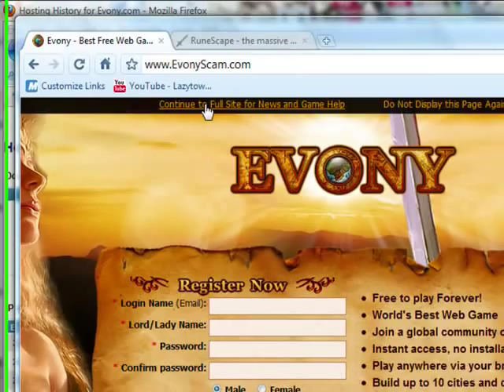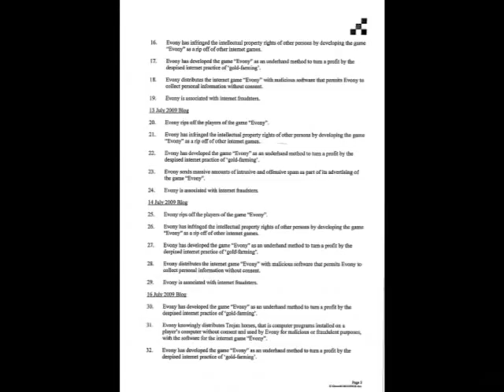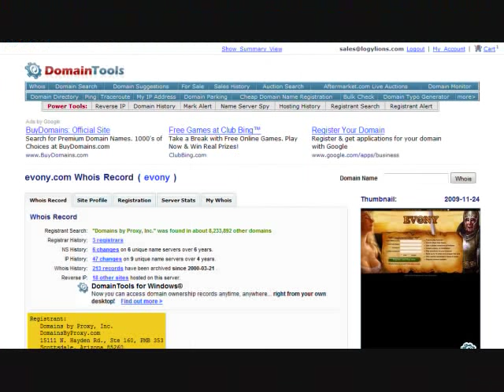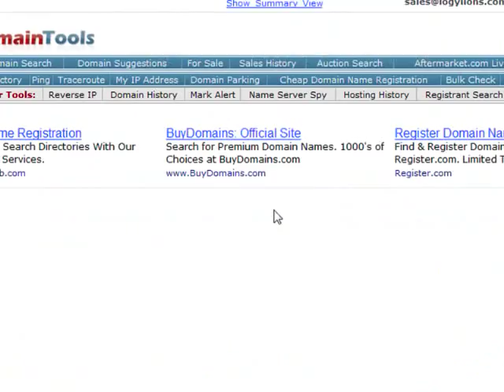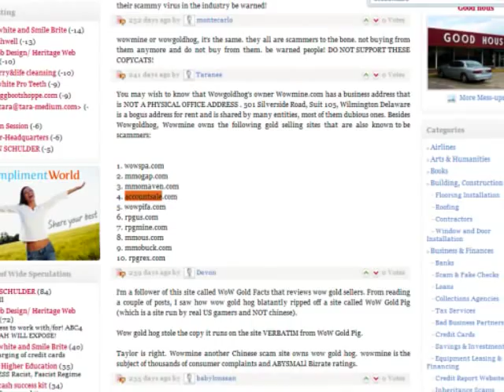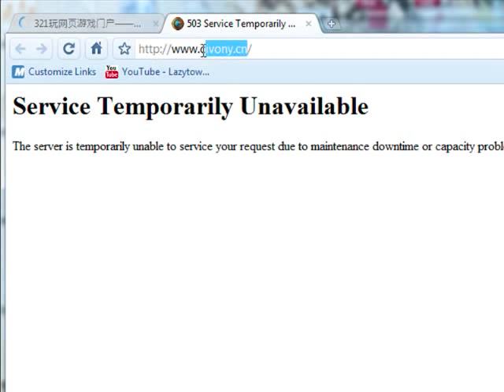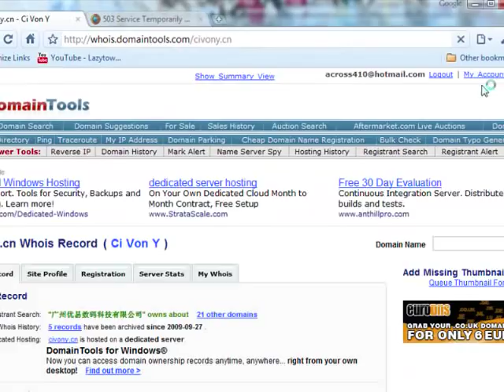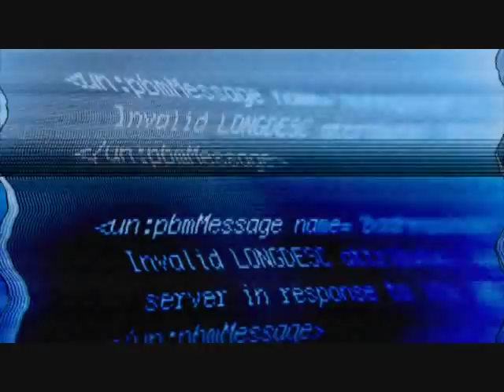Evony : Pay Now My Lord - Proof of Evony's Fraud and Cheats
Annotations show additional facts, but you can turn them off if you want. Evony is a scam site funded by illegal WoW gold and account sales based out of China with entire graphics, elements, and content copied from other games and websites.

Download this video in full high quality free and distribute (no copyright on it)